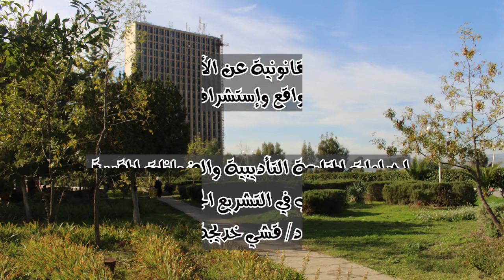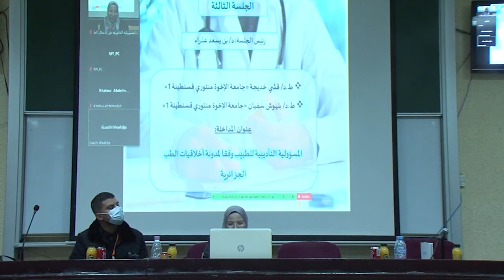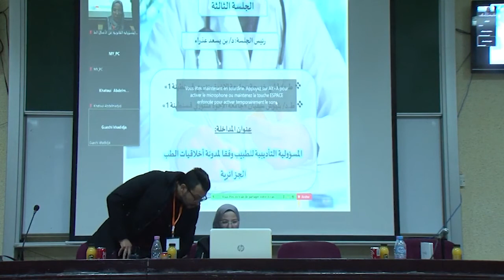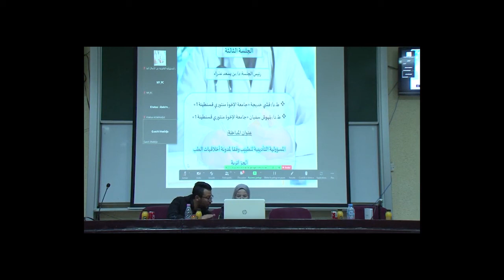إجراءات المتابعة التاديبية والضمانات المقررة للطبيب في التشريع الجزائري قشي خديجة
المسؤولية القانونية عن الأعمال الطبية نظرة في الواقع إستشراف للمستقبل:إجراءات المتابعة التاديبية والضمانات المقررة للطبيب في التشريع الجزائري قشي خديجة